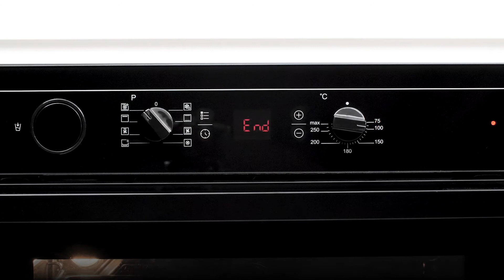Cum utilizez functia de gatire asistata cu abur a cuptorului incoprporabil Arctic? | 2022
Afla din acest video cum sa cureti cuptorul incorporabil Arctic.